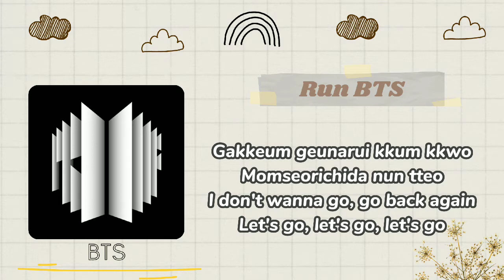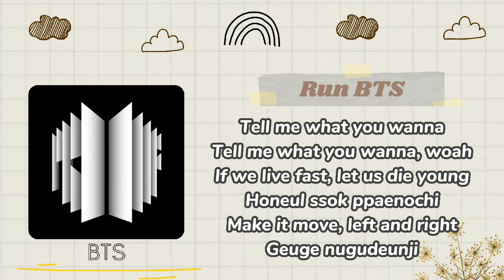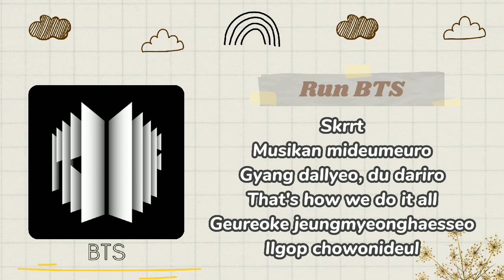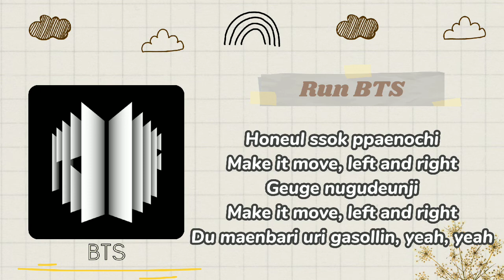Run BTS by BTS Lyrics